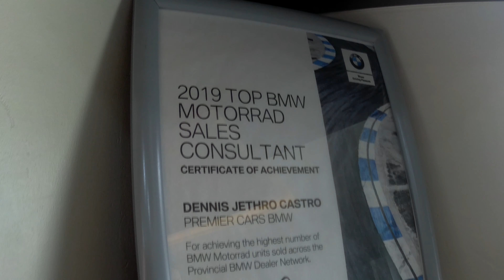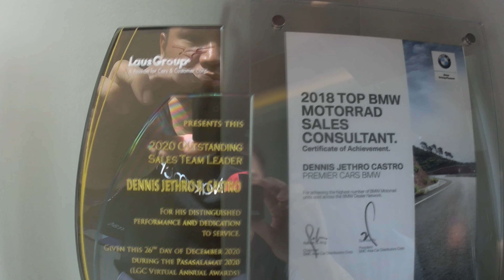Kamshaft Riders : DENNIS JETHRO CASTRO | BMW R 1250 GS | Adventure